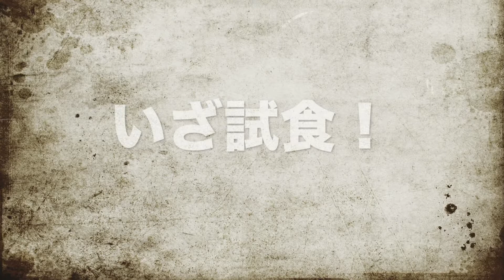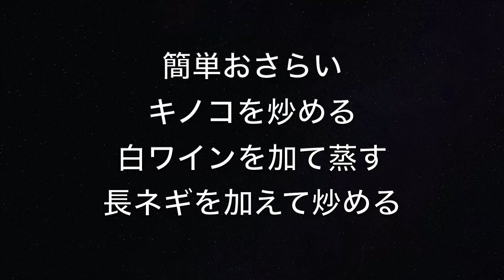【免疫力アップ】３種キノコとあさりの白ワイン蒸しの作り方の巻 | キノコ侍 Vol1.5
アンチコロナ対策！美味いキノコ料理でお腹から免疫力UP！
キノコとアサリのUMAMI🍄🦪長ネギの食感がアクセント🧅！
是非お家時間に調理してみて下さい！

【材料】
キノコ３種｜100g
アサリ｜200g
長ネギ｜１束
※調理方法はビデオから

【キノコ侍とは】
キノコサムライは大田区レストランやご自宅で楽しい料理を提供し、
喜びを生み出す活動しております。
受賞｜2020スタートアップアワードTOKYO OTA 大田区長賞・城南信用金庫賞受賞

【キノコの免疫力UP効果】
キノコに含まれる、βグルカンは、腸内の免疫細胞にダイレクトに働きかけてくれる食物繊維！
つまり、腸内の免疫細胞を強くすること、免疫力を高めるスイッチを毎日キノコを食べてONにしておくことが、体内からのウィルス予防に非常に大切です！
食事や呼吸をするたびに、腸は食べ物だけでなく、病原体となる細菌やウイルスにも毎日触れて戦っているのです！！！

ニョキニョキあらたしい動画を作ります！